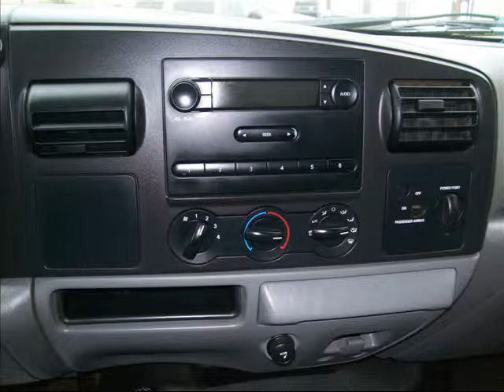06 Ford F250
to find out more about the 06 Ford F250